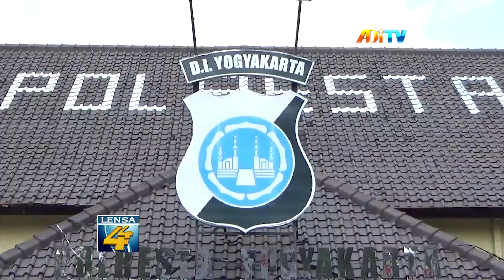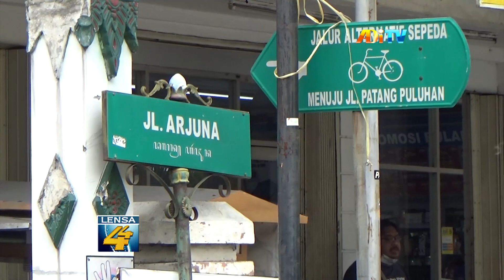KPK MINTA POLISI SEGERA TANGKAP PELAKU PEMBOBOLAN RUMAH JAKSA KPK